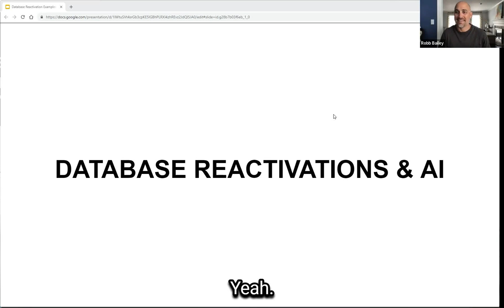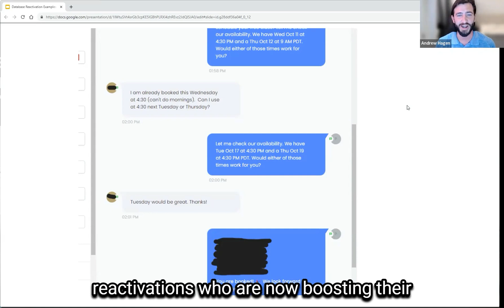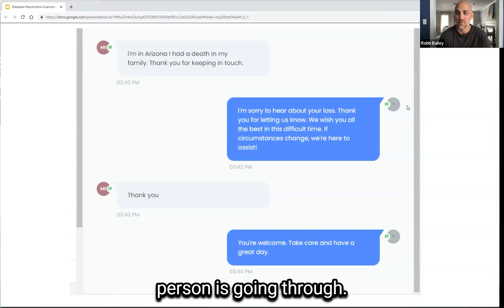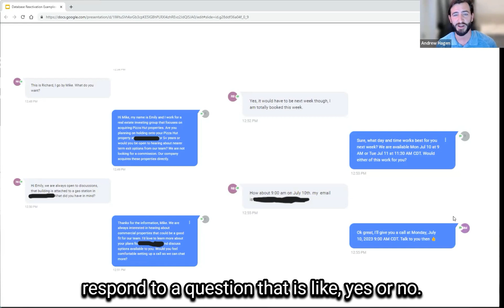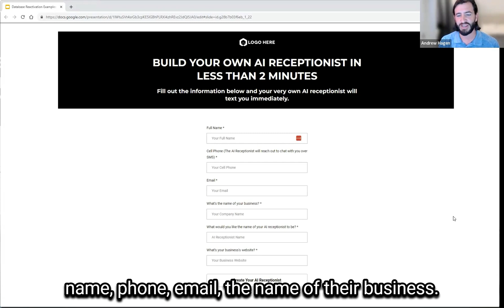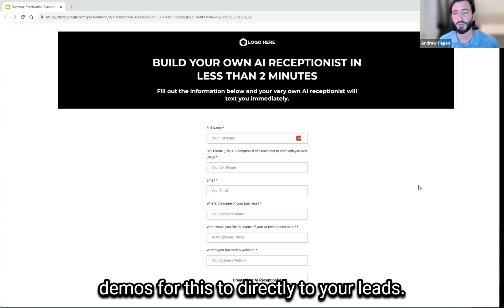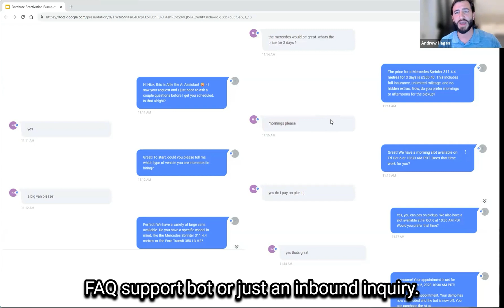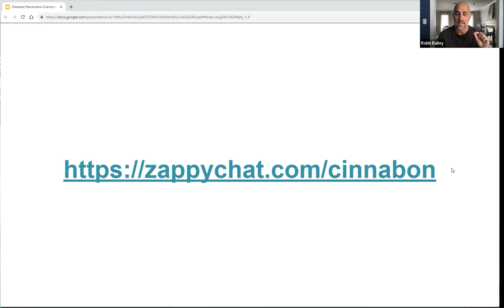ZappyChat’s ‘Try Before You Buy’ Ai Chatbot Demo Tool